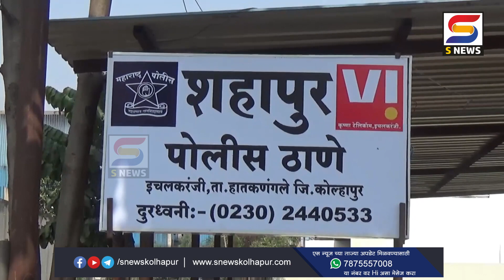सुत बचाकी चोरणारे तिघे शहापूर पोलिसांच्या ताब्यात